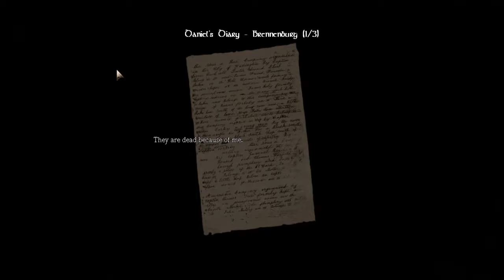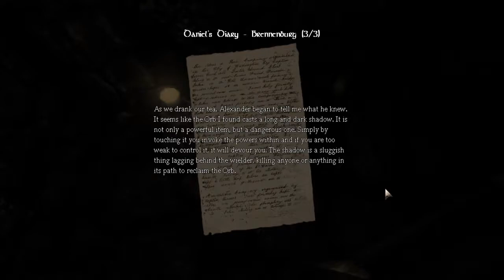Amnesia: The Dark Descent | Pt:07 | EXPLORING DEEPER DARKER DEPTHS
Lots More Games to Come Both Good and Bad

Be Good to Yourselves and Each Other...